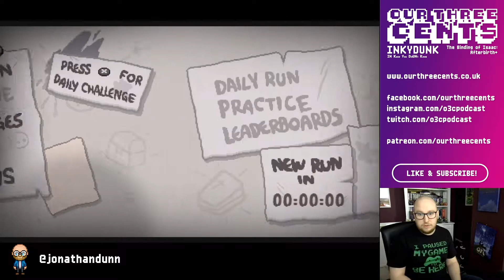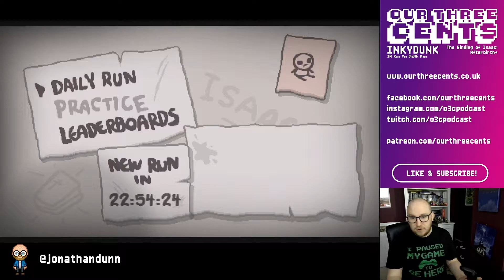O3C Presents: INKYDUNK - Daily Run: 22nd March 2021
INKYDUNK is a video series from the Our Three Cents podcast focussing on The Binding of Isaac: Afterbirth+

Daily Run: 22nd March 2021

The Binding of Isaac, is now an O3C Approved video game and has most recently appeared on Jonathan's list as his 10th favourite video game of all-time! Jonathan takes to his Switch to revisit this classic game and seeks to give you a glimpse into his mentality as he cries his way through an infinite spawning of floors, poos and wees! Narrating as he goes just IN Kase You DiDUn't Know!